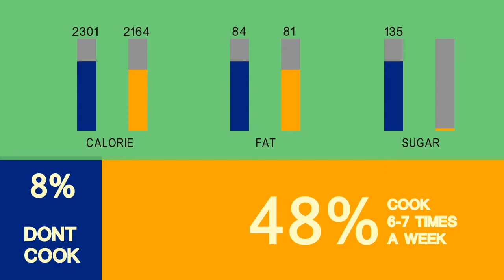permanent solution to fat and obesity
A permanent solution to Fat. based on latest study and research. cooking your own food will help at great extent. which will not only fill your stomach but also save your money.

cooking benefits

supported by :

 Eightonesix / Freepik
 Zirconicusso / Freepik"
 Invisible_Studio / Freepik
 Ibrandify / Freepik"
 Rosapuchalt / Freepik"
Source - Materials provided by Johns Hopkins University Bloomberg School of Public Health.